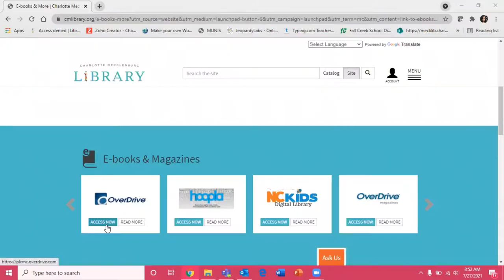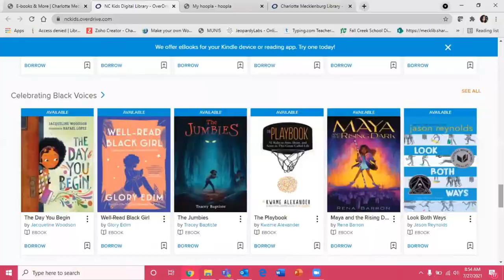Reading in Color Shorts Library Resources Edition - E-books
Jasmine McNeil highlights three Library resources that are available for free, to access e-books for all ages.